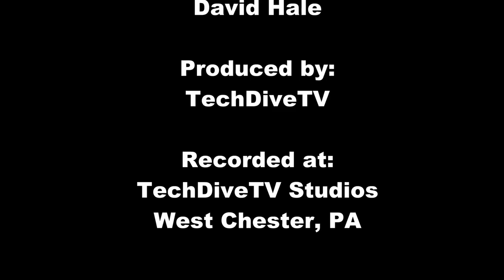TechDiveTV Commercial Commentary Episode 96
Whatever happened to commercials that showed their product, told you about its benefits and perhaps compared it to its competitor's offering?  Well this episode of TechDiveTV Commercial Commentary offers a commercial that has none of those attributes.  I mean, why should it, aren't we told that "sex sells"?